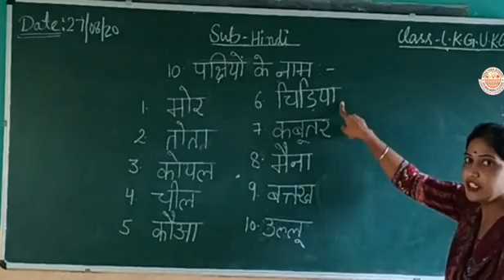Class LKG, UKG || हिन्दी || 10 पक्षियों के नाम